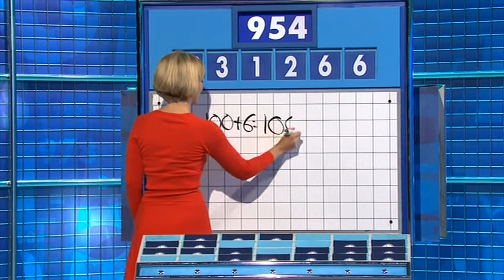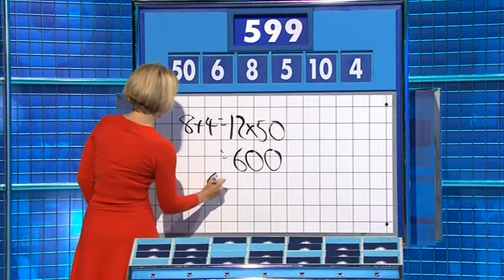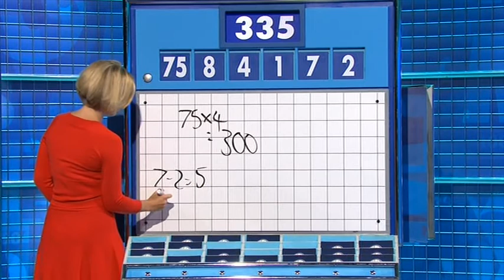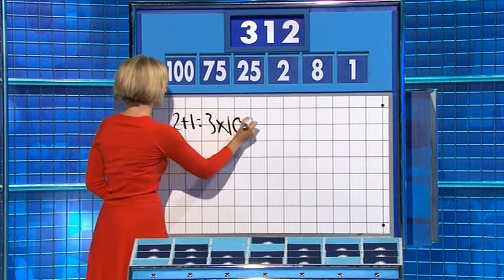Rachel Riley - Countdown 69x077 2013,11,02 05,28c